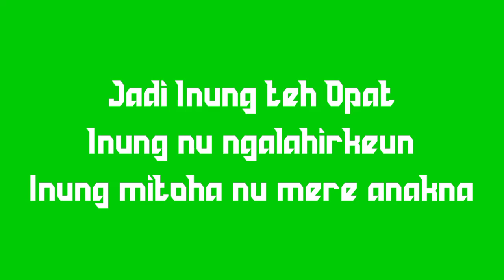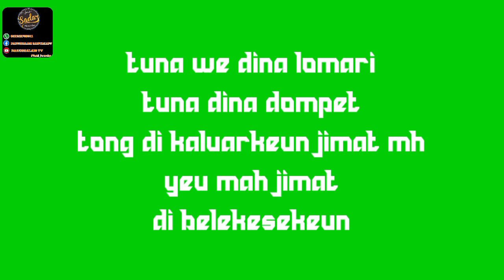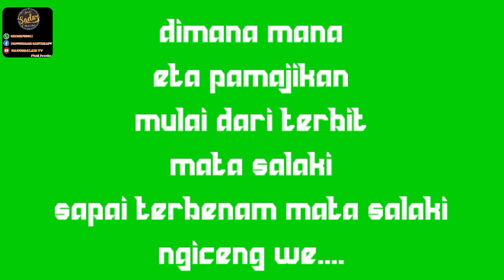Jimat Supaya Beunghar | Ust. Zakaria Ansori,S.Sos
Ceramah singkat jimat supaya beunghar
bersama  Ust. Zakaria Ansori, S.Sos pimpinan ponpes darussalam rancakadu